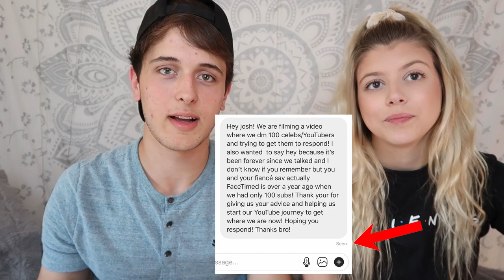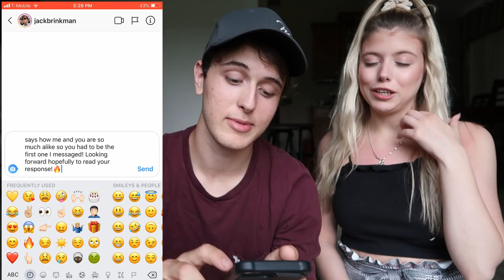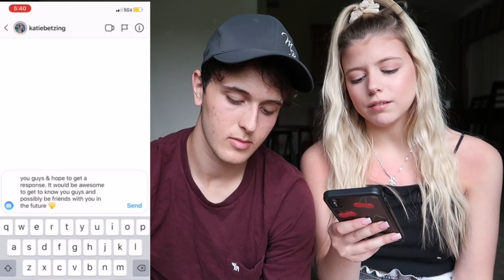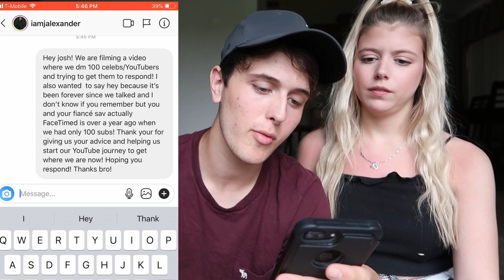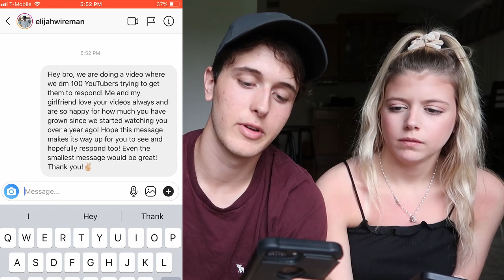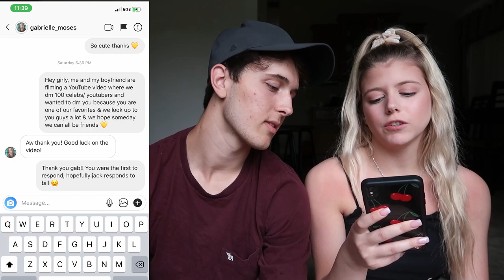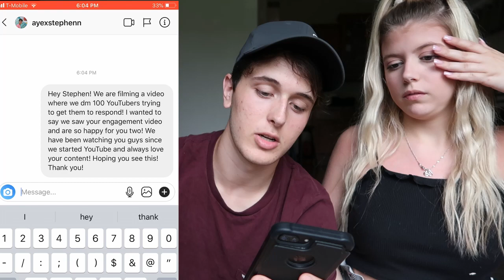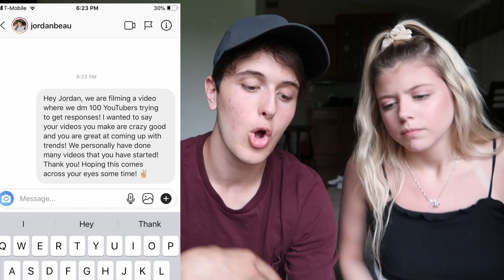DM'ing 100 YouTubers To See If They Reply!! *It Worked!*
We can't believe who we just got to respond to us!! Thank you to all who replied! But aside from that, is really sad to see that one of the youtubers that we looked up to from the begining is treating us like we mean nothing... Our advice to all of you is stay happy and no matter what never take anything for granted! We love you!